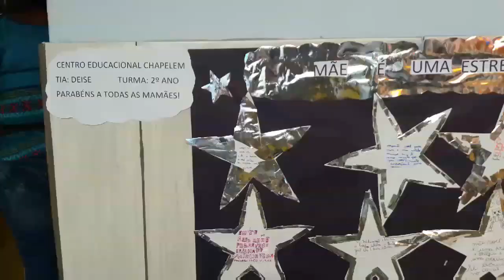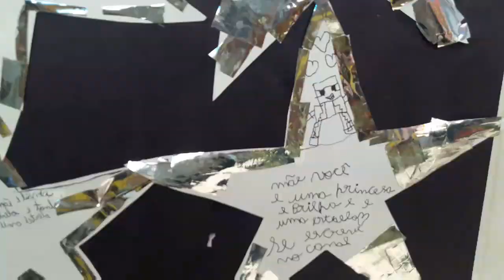Apresentação do dia das Mães ❤+fotos 😍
Meu snap ➡snaptaianaalves